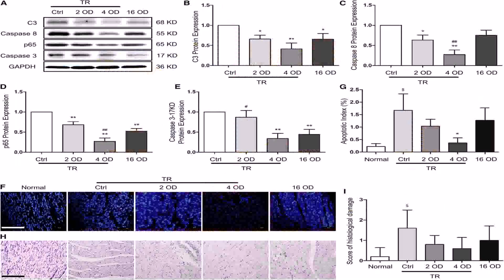Open Floor Plans Pinterest (see description)